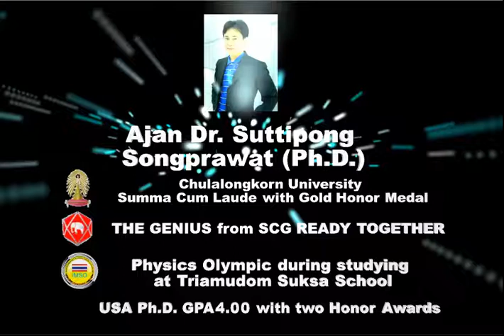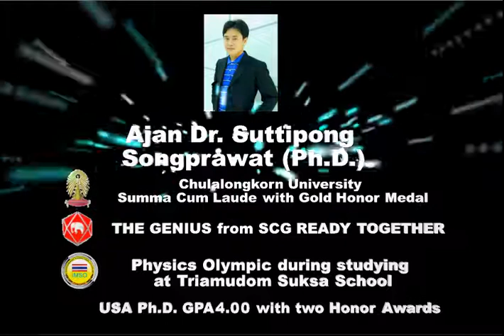พระไตรปิฎก๑๒ พระสุตตันตปิฎก๔ มัชฌิมนิกาย รถวินีตสูตร ภิกษุชาวชาติภูมิยกย่องพระปุณณมันตานีบุตร